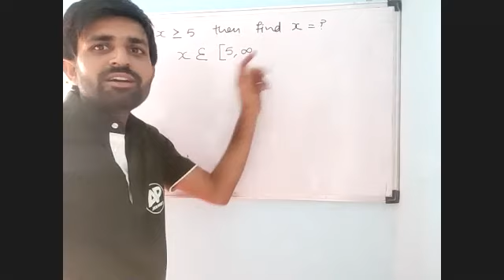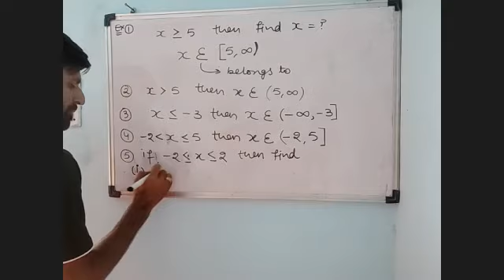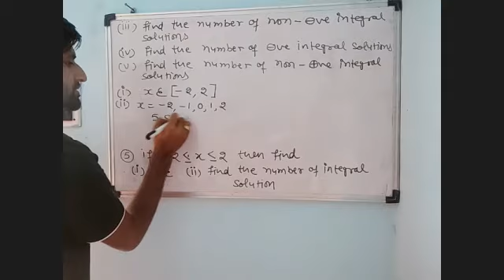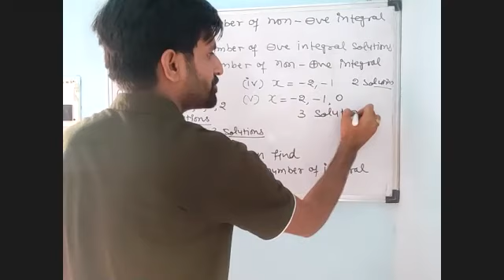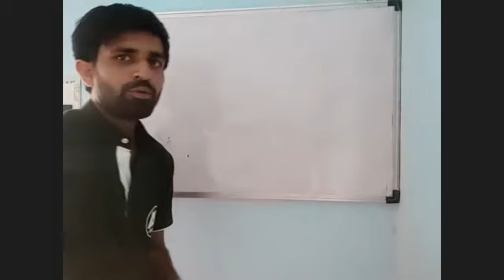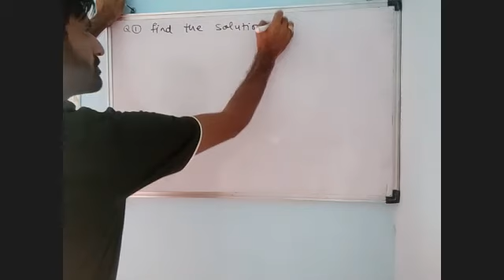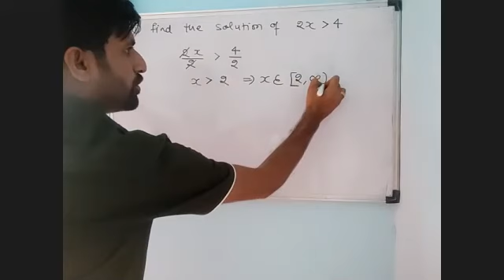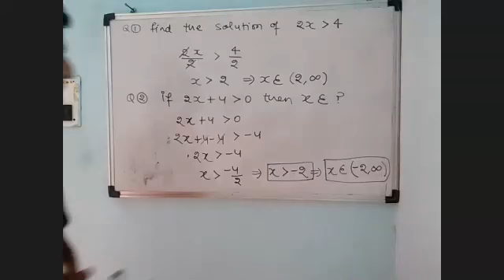INEQUALITY LECTURE_01_part_02_ 29 04 2021